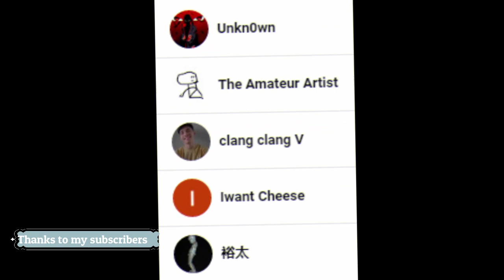Ussop Asks About One Piece | MASHUP REACTION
uussopppaaaaaaaaaaaaaaaaa!
im gonna quit my dream if you are asking about it and im not going on a boring adventure

Reaction videos owned by:
🎧 Misreaction
🎧 uzumaki Khan
🎧 Eddie Goes Hollywood
🎧 QuisSoLive
🎧 emiu
I respect the creators of the video and their work Please visit their channel and support them as well 😊👍

Friends I hope you like my ANIME content,